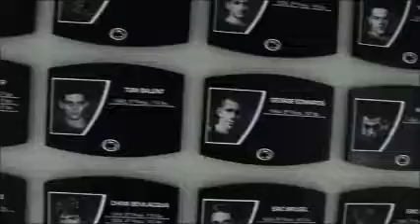Penn State Wrestling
Greg Zyhowski covering Penn State's National dominance in Wrestling for the Centre County Report.